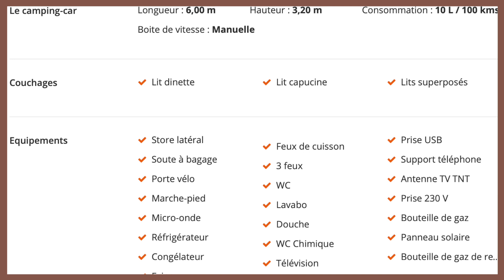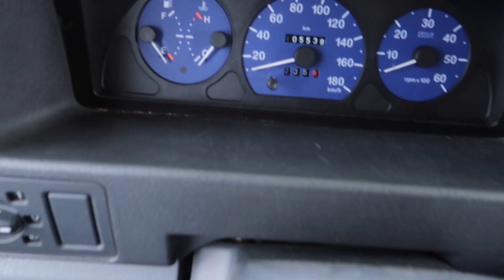EP3. ON LOUE UN CAMPING CAR POUR LA 1ère FOIS II CAMPING-CAR TOUR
Dans cette vidéo nous avons décidé de tester la vie en camping-car à travers la location auprès de particulier grâce à l'application Wikicampers. Accompagnez nous dans la préparation de cette location ! On vous fait aussi un camping-car tour du modèle qu'on a loué, un FIAT DUCATO CHALLENGER 151.

Micro : Rode Video Microphone Caméra Compact